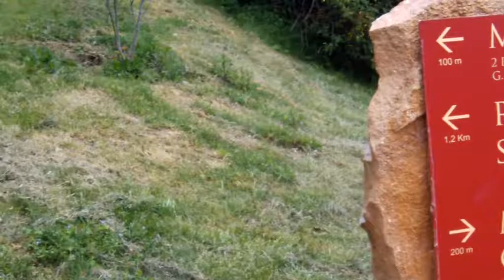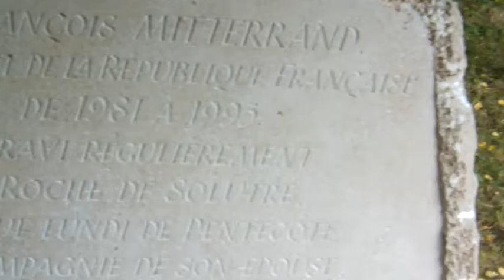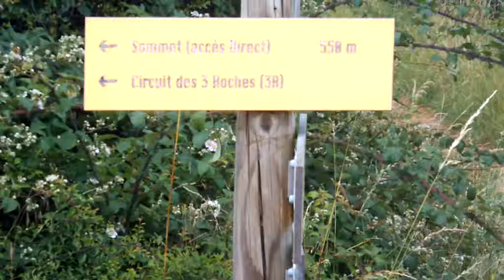la roche de solutré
ascension de la roche de solutré